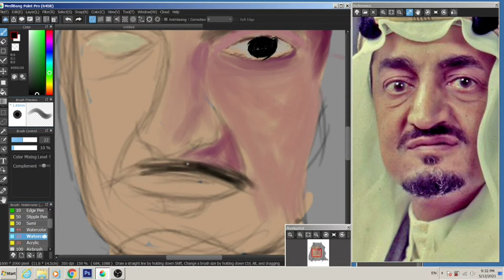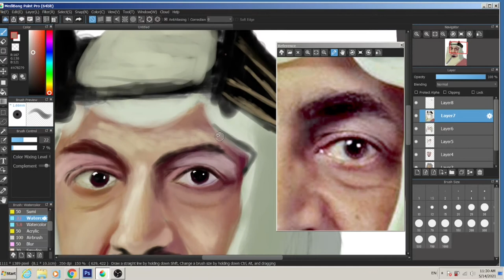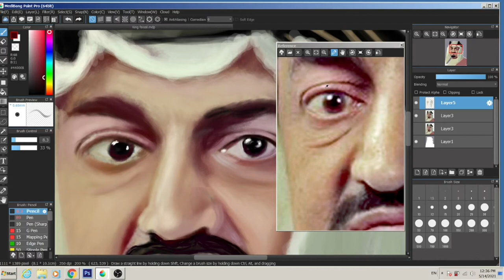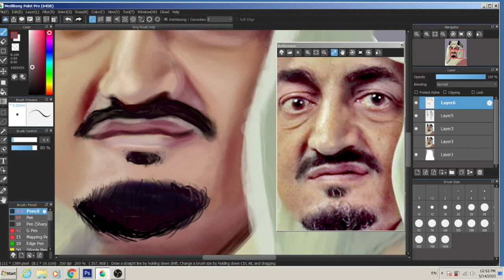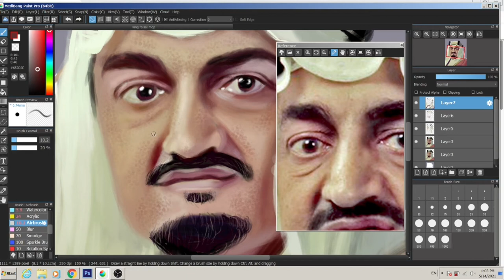King Faisal of Saudi Arabia | Digital paint with Ibrahim